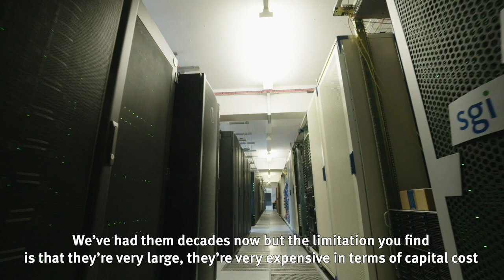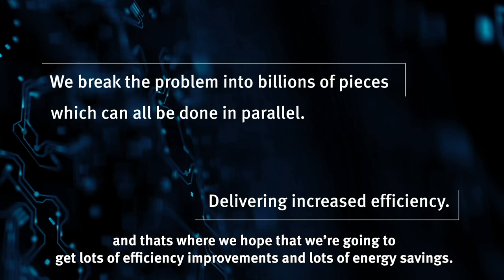Dr David Thomas – “Re-Inventing the Super Computer”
This video features Dr Thomas talking about trying to create supercomputers that will deliver increased efficiency and energy savings.